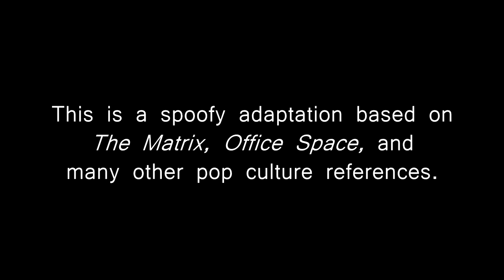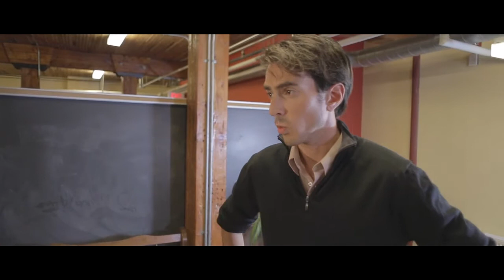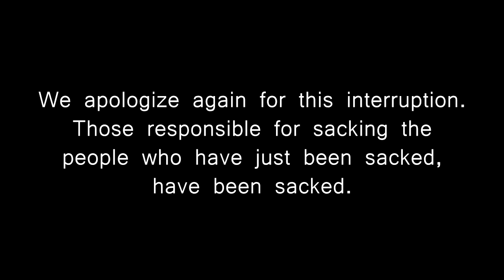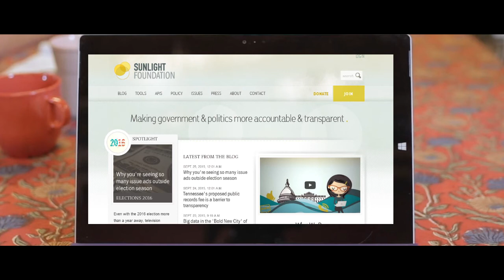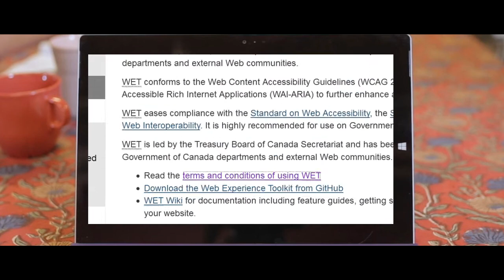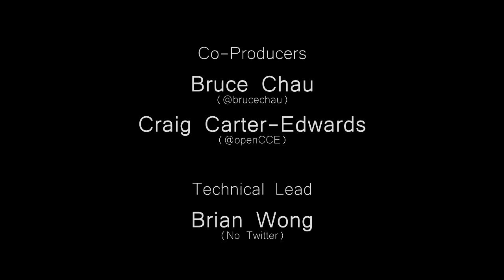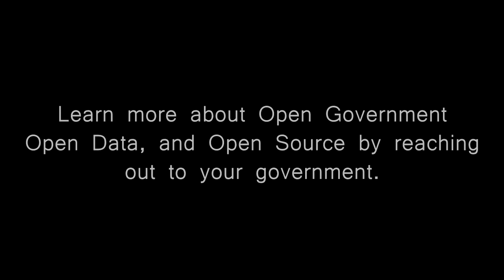Open - Short Film on Open Gov (Creative Commons version)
Make Web Not War is proud to present Open, the World's first short film on Open Government, Open Data, and Open Source.  Open is the directorial debut of Richard Pietro, a self-described "Open Government Fanboy & Groupie to Hero Public Servants."

Open Data isn't just for CSVs, XML, and JSON files :-)

Technical Lead Brian Wong